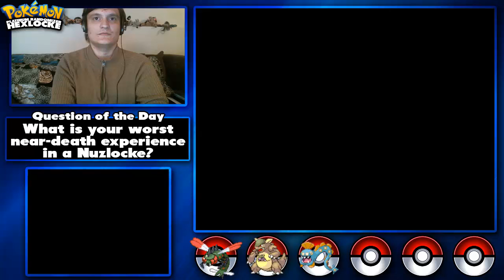Pokemon Platinum Randomizer Hexlocke Ep 3: Why Not Troll?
In this episode we defeat the first gym and come across our first true struggle of the series. Will we lose our first Pokemon already or do we manage to get through it? We are also joined by HydrosPlays! :D